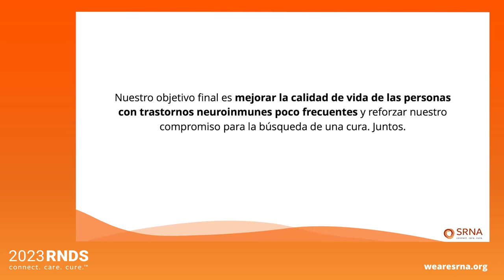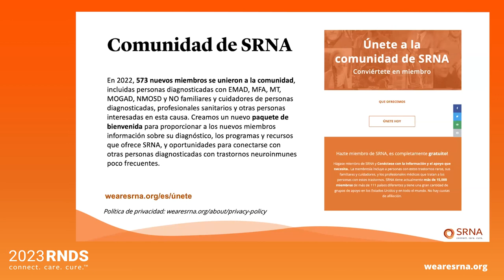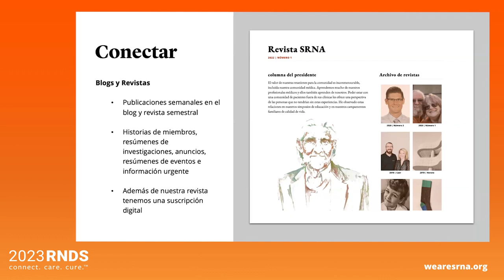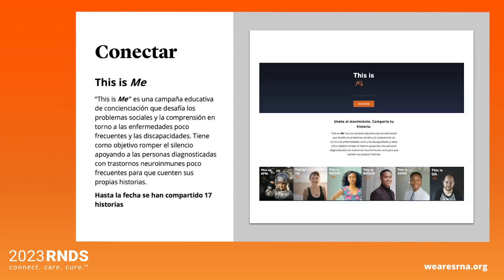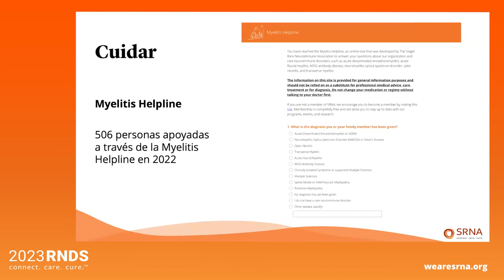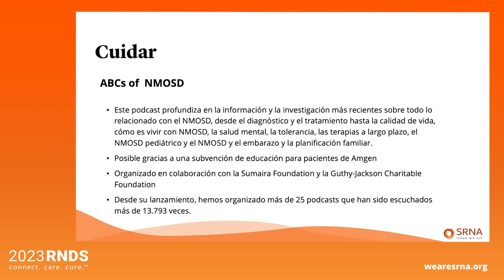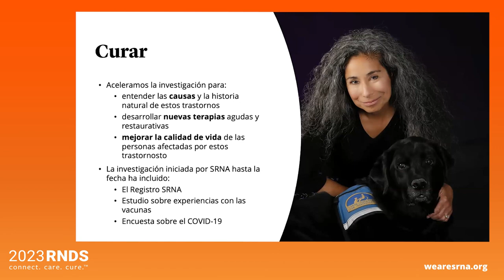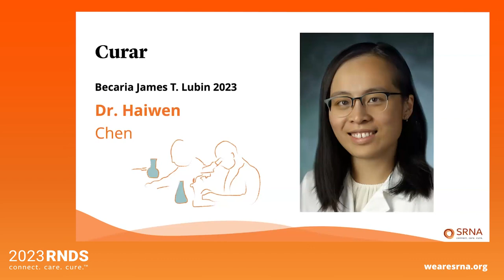2023 RNDS en Español | Programas educativos y de apoyo de SRNA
Roberta Pesce presentó programas educativos y de apoyo de SRNA, incluyendo la expansión de la organización a lo largo de los años, la creación de redes de apoyo, el desarrollo de recursos en línea, y la promoción de la investigación científica, con el objetivo de mejorar la calidad de vida de las personas con trastornos neuroinmunes poco frecuentes.
Trastornos Neuroinmunológicos Poco Frecuentes Simposio en Español 2023
Roberta Pesce of Siegel Rare Neuroimmune Association (SRNA)